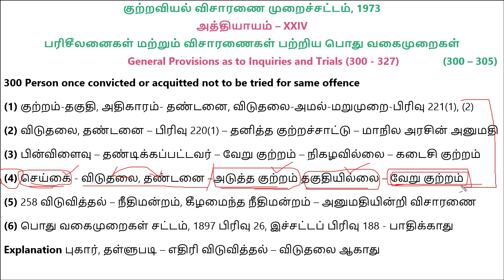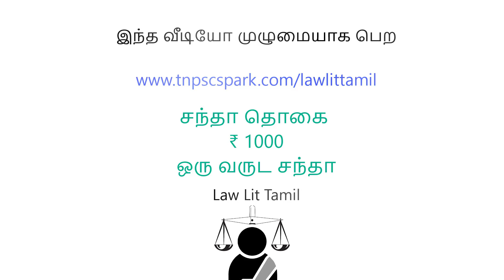CRPC in Tamil Part 49